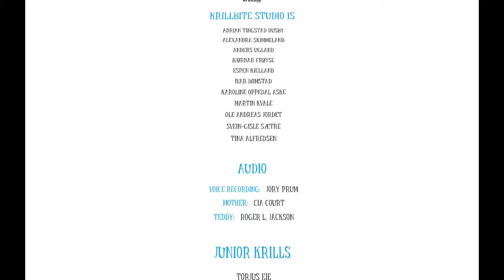NinjaPlay - AMAZING FEELS ENDING! - Among the Sleep - Part 9 - Live show August 1st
Continue the toddler journey in Among the Sleep. Can we finish it soon?